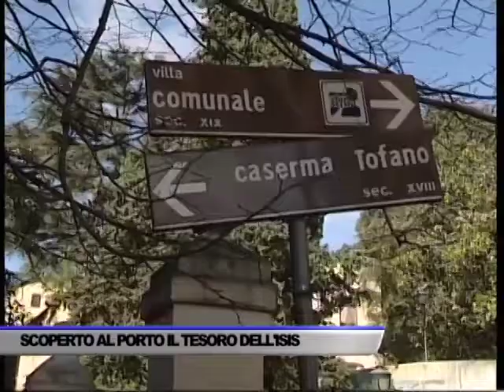SCOPERTO AL PORTO DI SALERNO IL TESORO DELL’ISIS - SERVIZIO TG DEL 22/05/2018